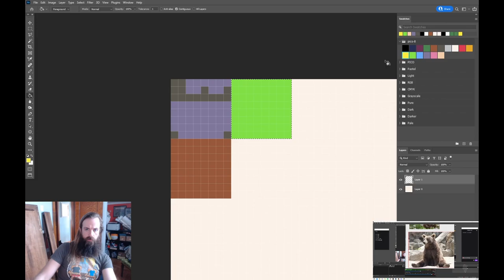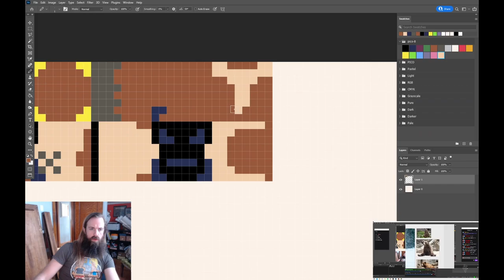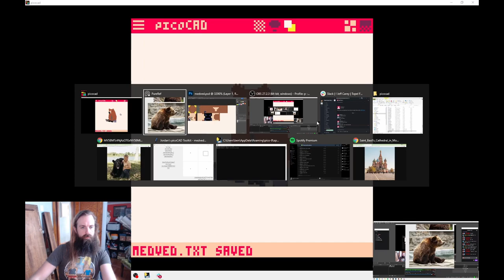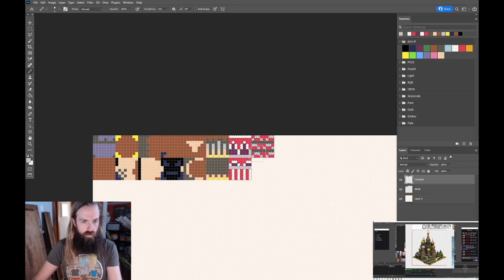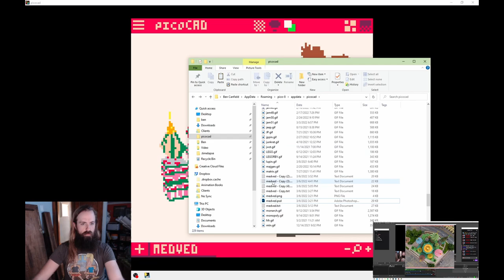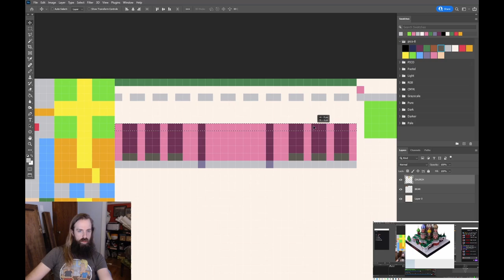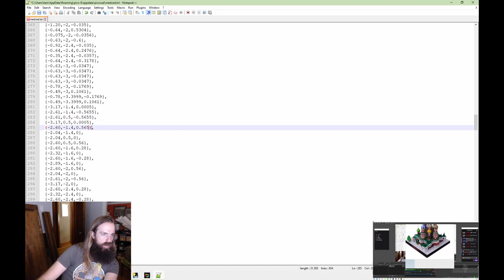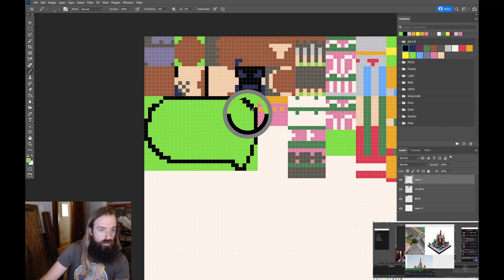Power to the People ✊ making of timelapse in picoCAD